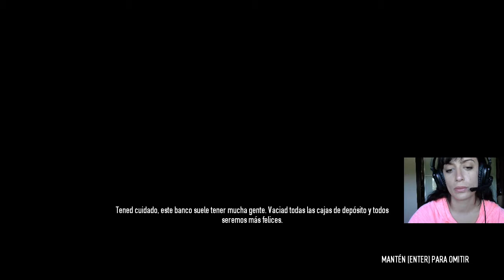JukeGames.tv | Kataalma | Volviendo a PAYDAY 2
Nuestra streamer Kataalma hoy nos trae un nuevo vídeo de PAYDAY 2, el shooter en primera persona cooperativo desarrollado por Overkill Software.

Para más información, visitad jukegames.tv

También podéis seguirnos a través de TDT, cada día de 11:30 a 12:30 a través de los canales DATATEST.